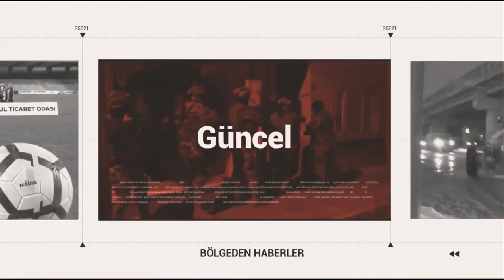ERBAKAN HASRETİ SONA ERDİ 1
eniden Refah Partisi Genel Başkanı Fatih Erbakan, "Biz Yeniden Refah Partisi olarak ülkemizin ve milletimizin böyle bir zihniyete sahip yedili masaya teslim edilmemesi için Cumhur İttifakı'nın yanında yer aldık. İnşallah Afyonkarahisarlılarla aziz milletimiz yedili masaya gereken cevabı 14 Mayıs'ta sandıkta verecektir" dedi.
AYRINTILAR ODAK'TA...